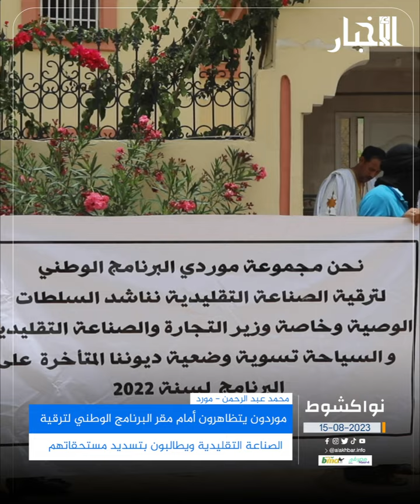موردون يتظاهرون أمام مقر البرنامج الوطني لترقية الصناعة التقليدية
الأخبار (نواكشوط) - تظاهر مجموعة من الموردين صباح اليوم الثلاثاء أمام مقر البرنامج الوطني لترقية الصناعة التقليدية، احتجاجا على تأخر تسديد مستحقاتهم.

وقال محمد ولد عبد الرحمن متحدثا للأخبار على هامش الاحتجاج إنهم كموردين وفروا للبرنامج كل المستلزمات خلال الفترة الماضية.

كما أكد المتحدث أنهم مولوا بعض المهرجانات في الداخل، ولحد اللحظة لم تدفع لهم مستحقاتهم.

ولفت إلى واقع زملائه الذين قال إنهم بعضهم فقدوا محلاتهم بسبب تراكم الإيجار، وتعرضوا للعقوبة من طرف شركات المياه والكهرباء بقطع خدماتها عنهم.

من جهته قال محمد ولد محمد الأمين إن هذه الوقفة هي الثالثة من نوعها، وأنه لم يعد أمام موردي البرنامج إلا التظاهر أمام المكتب حتى تحل مشكلتهم.

وناشد المحتجون الرئيس محمد ولد الغزواني للتدخل وحل المشكل الذي يمنعهم من الحصول على ديونهم لدى البرنامج.